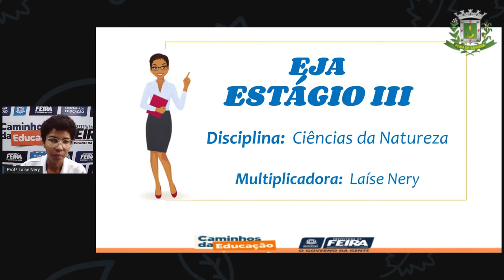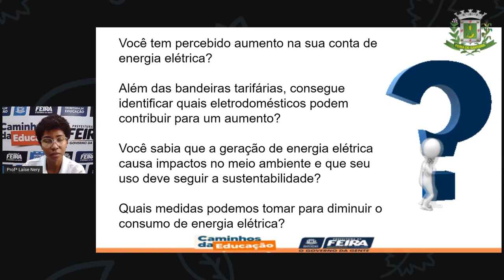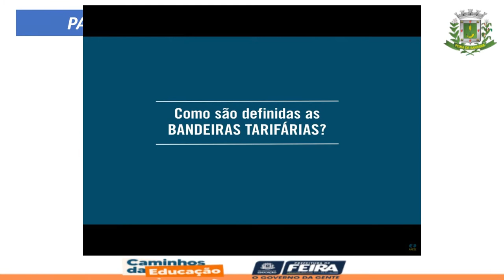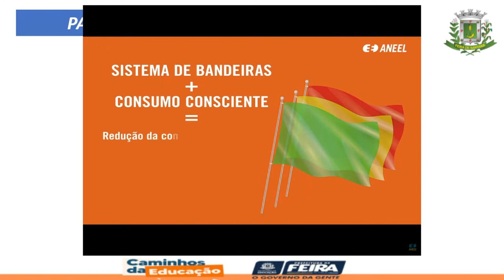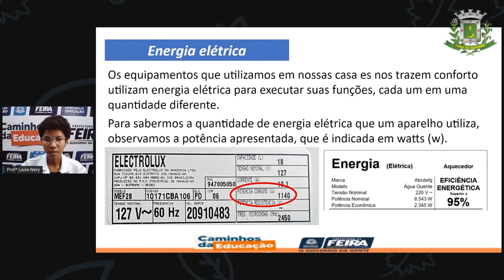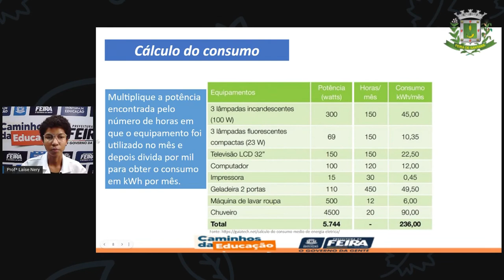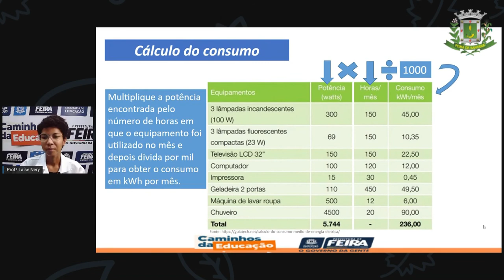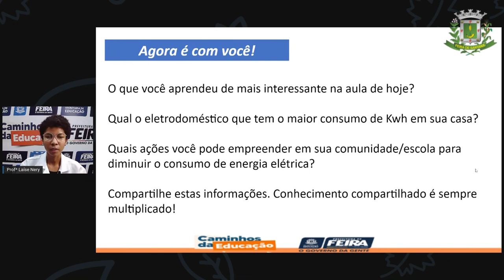1º SEG ESTÁG III AULA 13 CIÊN Uso consciente de energia elétrica LAÍSE